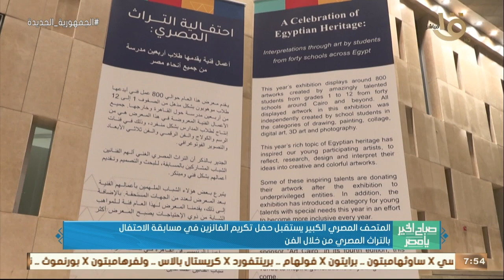المتحف المصري الكبير يستقبل حفل تكريم الفائزين في مسابقة الاحتفال بالتراث المصري من خلال الفن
صباح الخير يا مصر | المتحف المصري الكبير يستقبل حفل تكريم الفائزين في مسابقة الاحتفال بالتراث المصري من خلال الفن